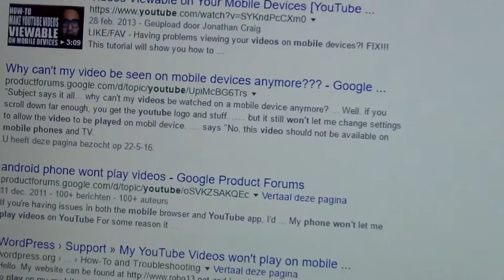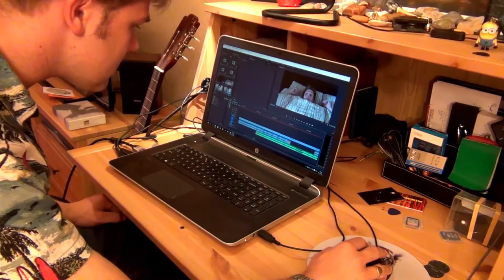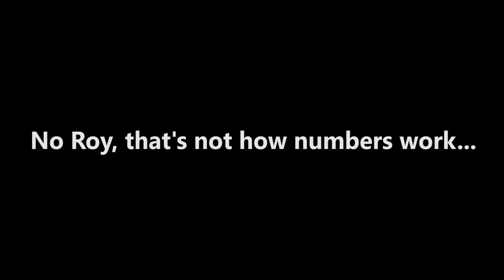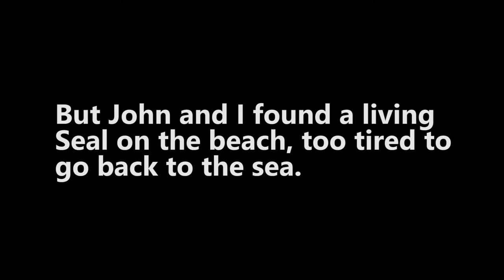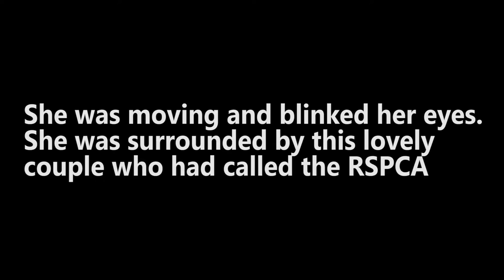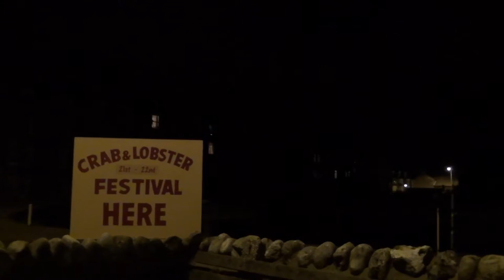84.115 Views! - Vlog 019